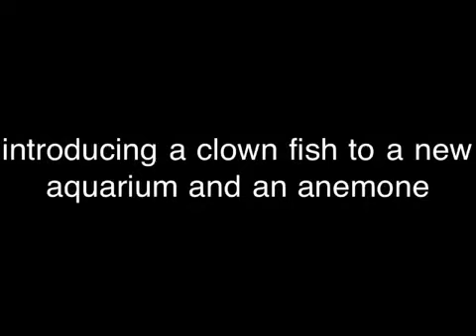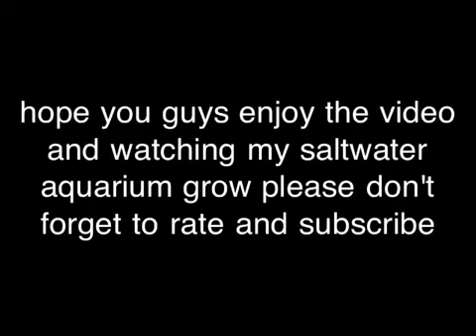Clown fish meets and hosts anemone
This is just a video about my aquarium.  Today I'm introducing a new clown fish to an anatomy and we will see them create a bond together. At the same time as meeting his new anemone is also meeting the fish community that is already in my aquarium and as you will see there all now friends.